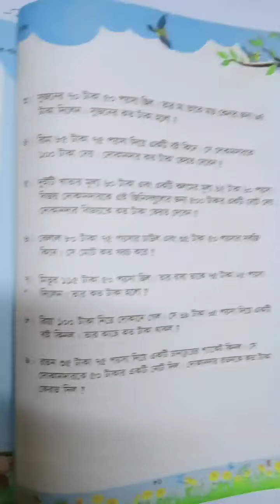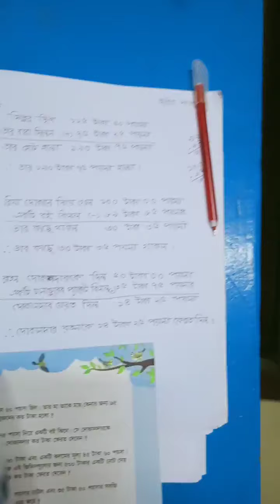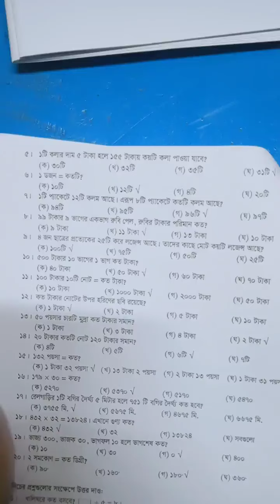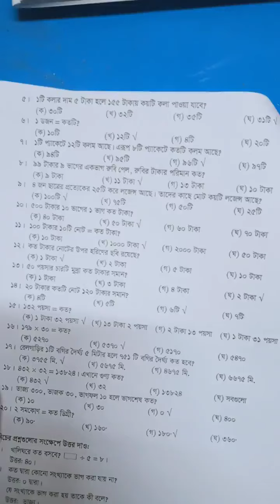Class Three I গণিত I প্রশ্নের সমাধান I পৃষ্ঠা ৮১ I Light Fair School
Online Class I Teacher: Monmoth Mondol